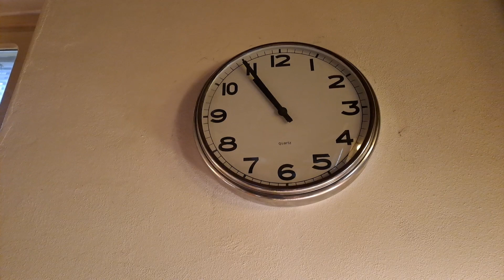DJ Osmo Mobile con ragù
il mio test dello stabilizzatore per smartphone DJ Osmo Mobile SE intanto che preparo un ragù.